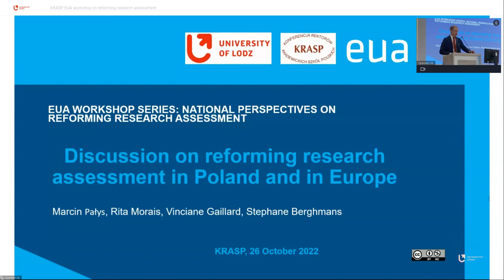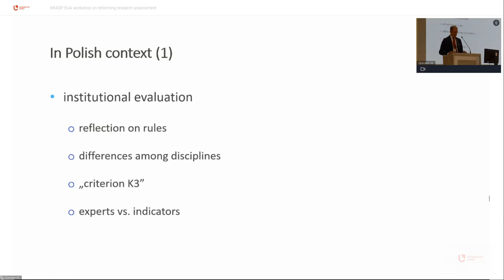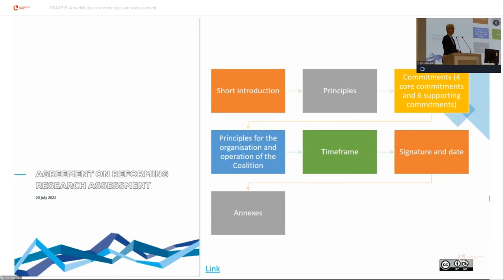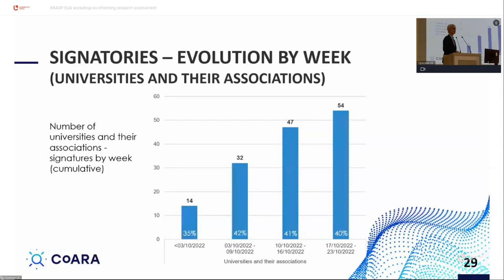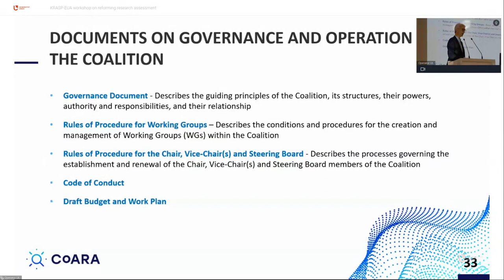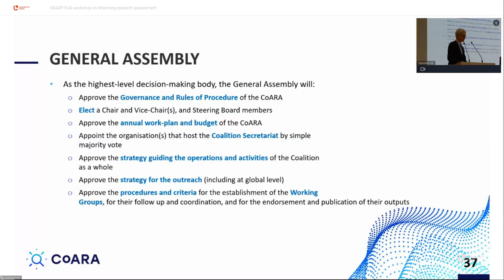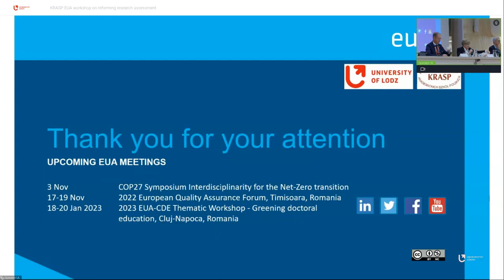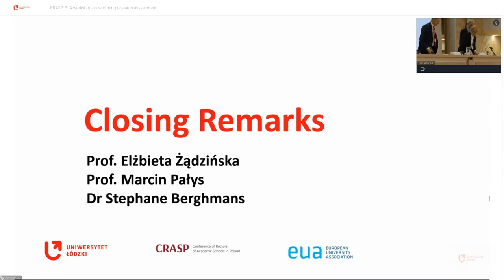KRASP-EUA workshop: Reforming research assessment in Poland and in Europe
The aim of the workshop was to provide information that is needed to make an informed decision about signing the Agreement on Reforming Research Assessment and joining the Coalition for Advancing Research Assessment.

Co-organised by CRASP and EUA

Hosted by the University of Lodz

26 October 2022

Lodz University Training and Conference Centre,

16/18 Dr. Stefana Kopcińskiego street, 90-232 Łódź